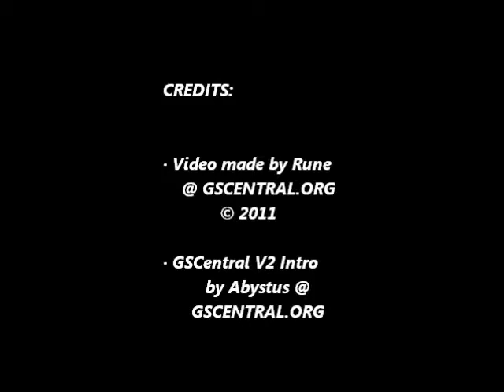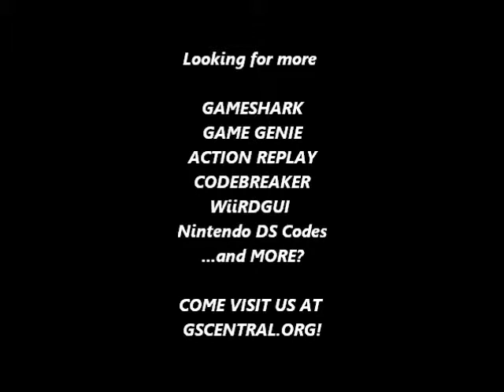GSCentral.org - Rival Turf (SNES) - Lower All Enemy Health (PAR)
Lower All Enemy Health
7E048700
7E055700
7E024F00
7E03B700
By Aether Knight & Rune.